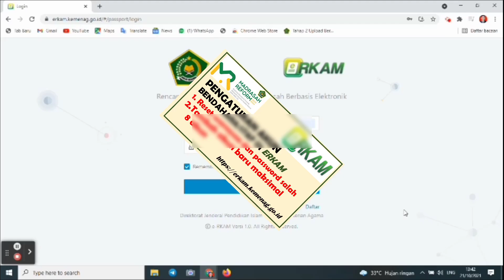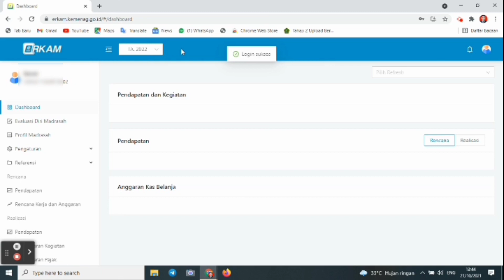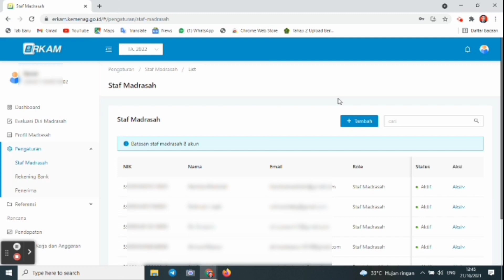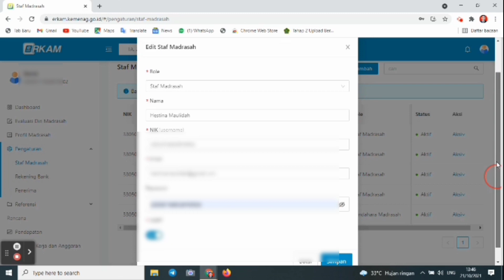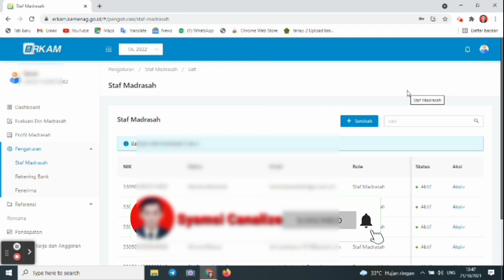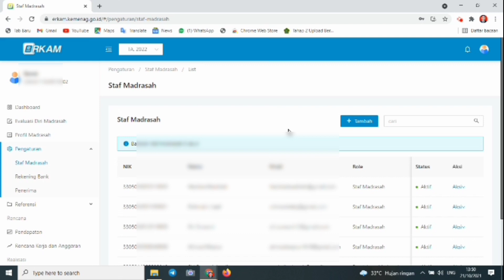Pengaturan Akun di E-RKAM. Tidak Bisa Login, Username/Pasword salah? Begini Solusinya!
Langkah pengaturan akun di aplikasi Erkam Kemenag
1. Menambah Akun staf/bendahara
2. Mereset user dan pasword akun staf/bendahara
3. Mereset akun kamad
di Erkam.kemenag.go.id. Pengaturan akun kepala madrasah bendahara dan staf diportal erkam kemenag.